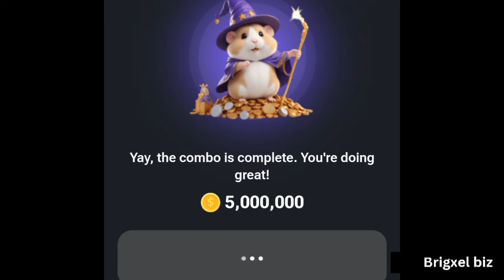HAMSTER KOMBAT DAILY COMBO CARDS FOR TODAY DAY 14